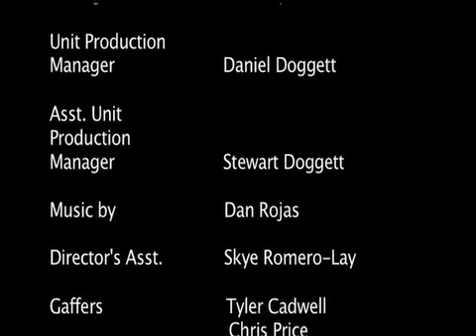Bleed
ASU film